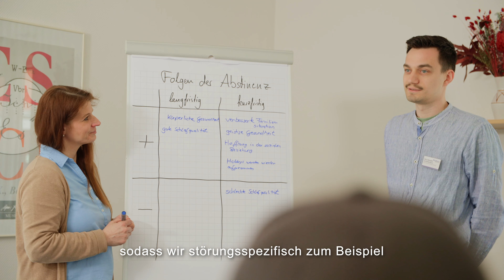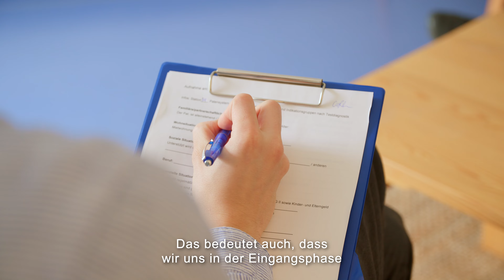Fachklinik Fürstenwald - Wir behandeln Alkoholismus, Medikamentensucht und Mehrfachabhängigkeiten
In unserer Suchtklinik in Nordhessen, umgeben von herrlicher Natur und doch nah bei Kassel, steht Ihnen das Team der Fachklinik Fürstenwald als kompetenter Partner in der Behandlung von Abhängigkeitserkrankungen zur Seite. Wir verurteilen nicht, sondern unterstützen Sie auf Ihrem Weg in ein neues, lebenswertes Dasein.

Spezialisiert auf die stationäre Langzeittherapie bieten wir Ihnen verschiedene Entwöhnungsbehandlungen an. Dazu gehört die Behandlung von Alkohol-, Medikamenten- und Mehrfachabhängigkeit.

Therapien bei Drogenabhängigkeit werden in unserer Suchtklinik in Hessen nur dann angeboten, wenn die primäre Therapie auf den Entzug von Alkohol oder Medikamenten ausgerichtet ist. Für Menschen mit klinisch manifesten depressiven Störungen und Glücksspielsucht halten wir spezielle Therapieangebote vor.

Der erste Schritt in Ihr neues Leben ist ein Anruf: 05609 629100